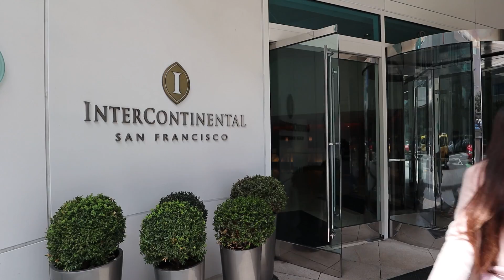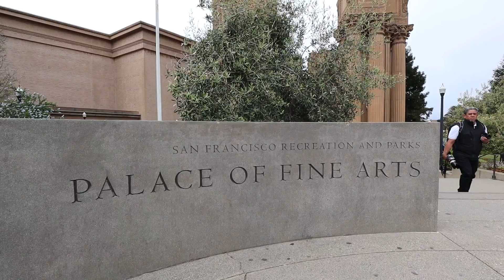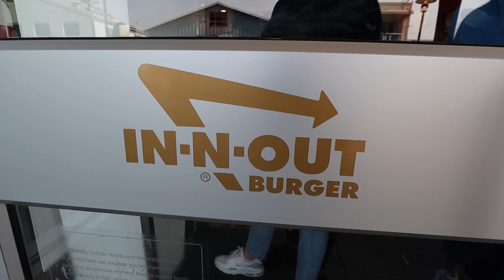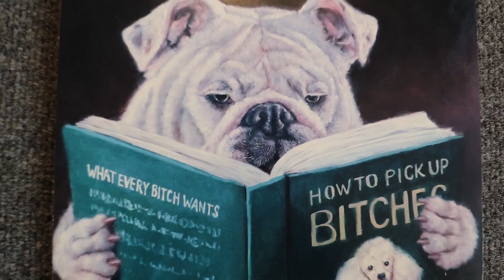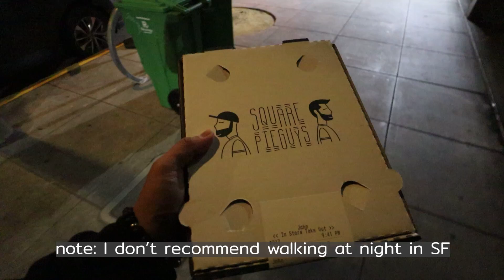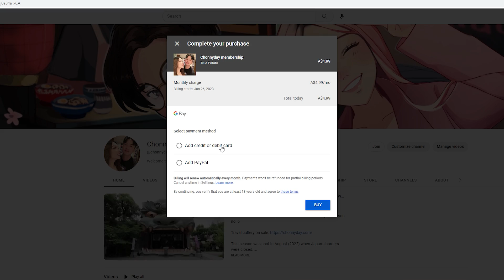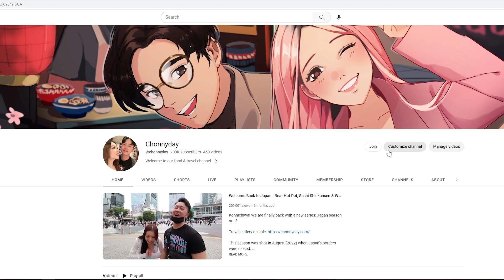Aussie Tourists Try IN-N-OUT Burger in San Francisco!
We had a full day to explore San Francisco. It was fun being a tourist :)

Our viewers told us that SF was dangerous and not to go there during these times.
We didn't listen (lol) but stayed extra cautious. I'm glad we did drop by because we had a blast!

(not as good as I remembered. Chips were flat)

(this was very good but dangerous to collect. SF at night is a whole nother game)

We only have one more day in SF and we'll try to make the most of it.

Chonny & Dalena